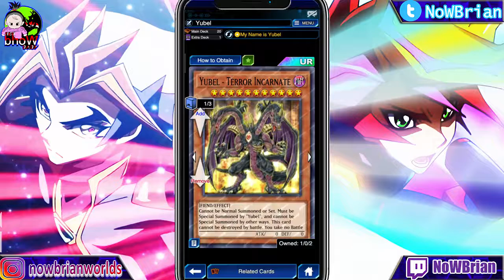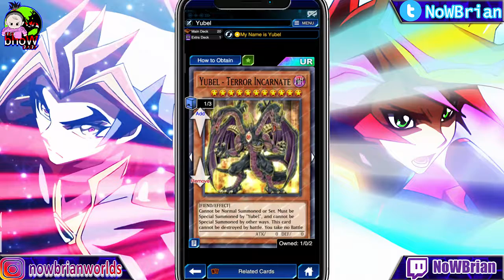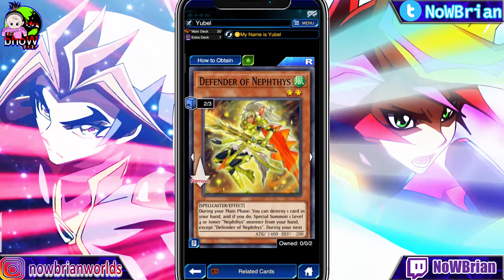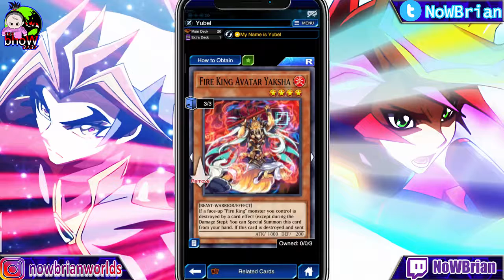KAZE WO TSUKAME PLAYMAKER~~~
Title: CARA FARMING/GRINDING Lv. 40 PLAYMAKER & AI VERSI 1 . . .  | Yu-Gi-Oh! Duel Links Indonesia